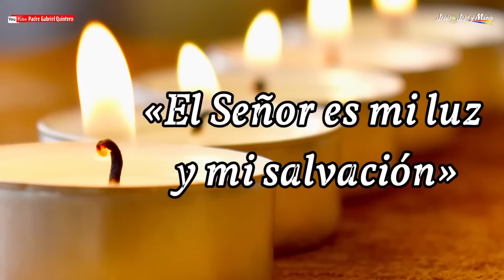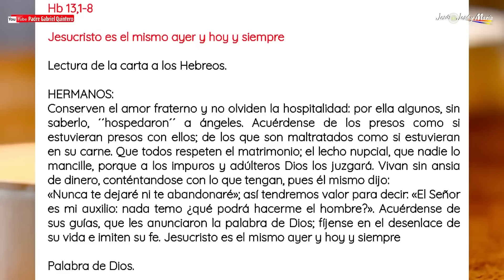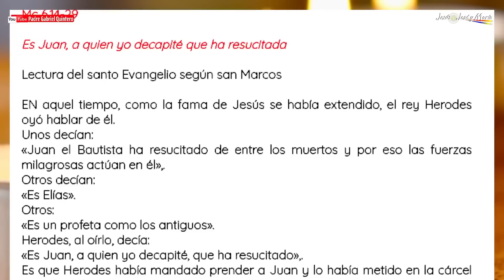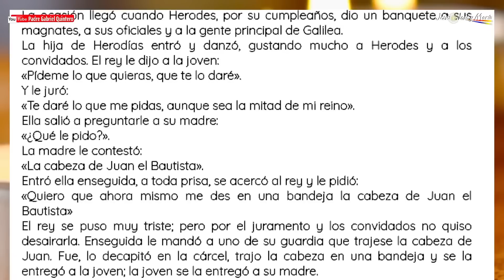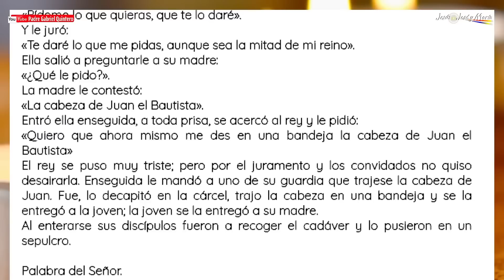✅Evangelio de hoy viernes 7 de julio de 2023 📖LECTURAS Y MEDITACIÓN Navegando en la Palabra TO 13-1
"Misericordia quiero y no sacrificio; que no he venido a llamar a los justos sino a los pecadores." Que estas palabras de Jesús, oídas en el evangelio de hoy, cambien nuestra actitud hacia los otros y también hacia nosotros mismos

↓  HAZ PARTE DE NUESTRA COMUNIDAD VIRTUAL ↓

► Si quieres apoyar nuestra obra evangelizadora con tu DONACIÓN, puedes ingresar en alguno de estos enlaces:

⚓ EMBARCACIÓN 626
⏱️ Itinerario de Navegación ⏱️
0:00 Oración Inicial
Salmo de hoy
Lectura de hoy viernes
Navegando en la Primera Lectura
Evangelio de hoy viernes
Navegando en el Santo Evangelio

PRIMERA LECTURA
Lectura del libro del Génesis (23,1-4.19;24,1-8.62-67):

RESPUESTA INTERLECCIONAL
R/. Dad gracias al Señor porque es bueno

LECTURA DEL SANTO EVANGELIO
Mateo (9,9-13):

En aquel tiempo, vio Jesús al pasar a un hombre llamado Mateo, sentado al mostrador de los impuestos, y le dijo: «Sígueme.»
Él se levantó y lo siguió. Y, estando en la mesa en casa de Mateo, muchos publicanos y pecadores, que habían acudido, se sentaron con Jesús y sus discípulos.
Los fariseos, al verlo, preguntaron a los discípulos: «¿Cómo es que vuestro maestro come con publicanos y pecadores?»
Jesús lo oyó y dijo: «No tienen necesidad de médico los sanos, sino los enfermos. Andad, aprended lo que significa "misericordia quiero y no sacrificios": que no he venido a llamar a los justos, sino a los pecadores.»